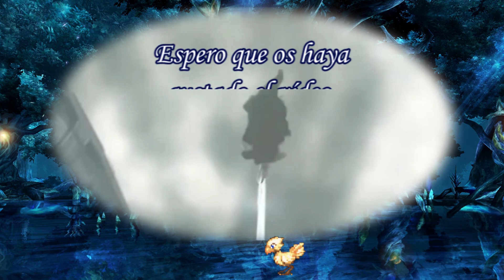Final Fantasy X - Guía 100% - Parte 47 – La Cueva de Gagazet y el Custodio Sacro - FFX HD Remaster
Seguimos con la serie de Final Fantasy X en su versión HD Remaster para PlayStation 4. En este vídeo terminaremos de explorar el Monte Gagazet, en concreto su cueva, donde tendremos que superar un par de pruebas para poder avanzar y, justo después, enfrentarnos a un temible jefe: el Custodio Sacro…

La música e imágenes aquí recogidas pertenecen a Square Enix, con la única intención de difusión, no me apropio de nada.
Final Fantasy, the Final Fantasy logo, Square Enix and the Square Enix logo are trademarks or registered trademarks of Square Enix Holdings Co., Ltd.